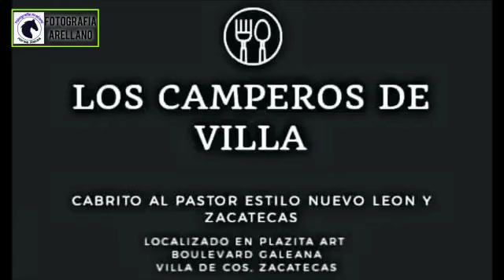EL ROJO(Cuadra La Roja) vs LA GAMITA(Cuadra La Paz) PISTA EL CHICHARITO RACE TRACK